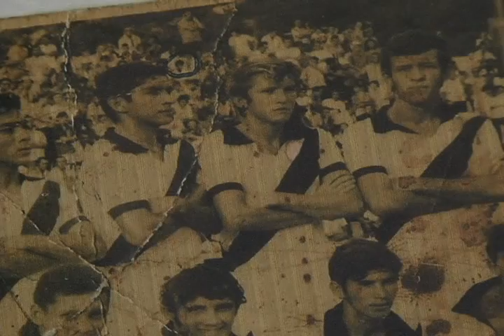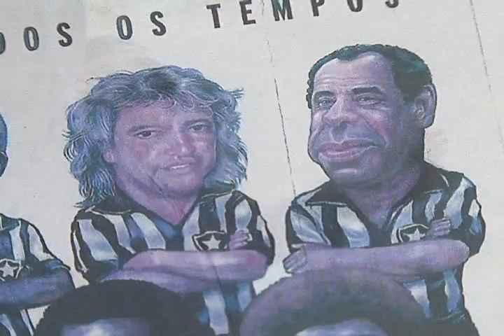ÍDOLO MARINHO CHAGAS